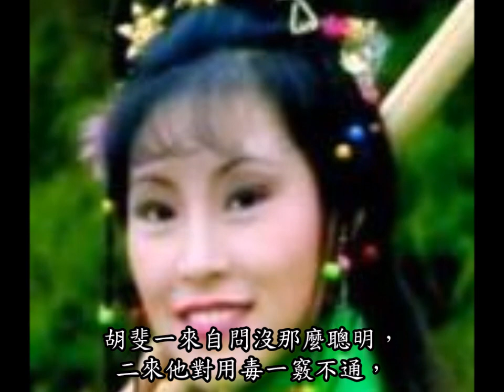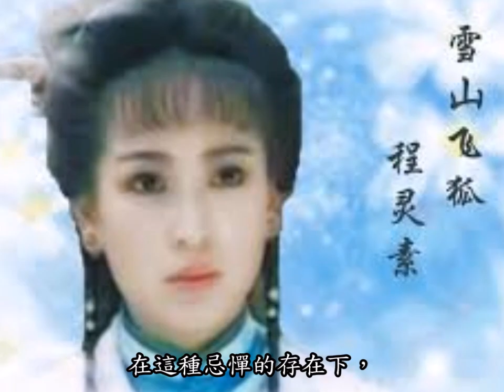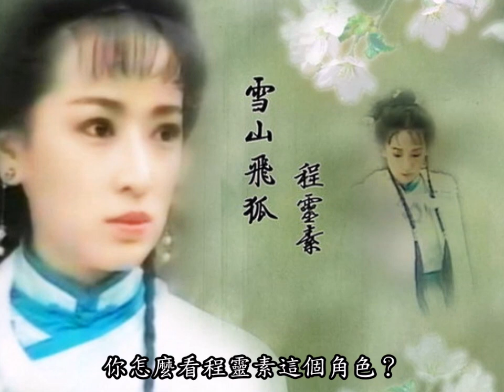程靈素：愛情跨學科【陳美濤口述金庸】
胡斐為什麼不愛程靈素？只是因為她顏值不足嗎？其實，程靈素擅長用毒，也是一個主要原因。
胡斐自恃武功高強，講打是天不怕地不怕的，但毒是完全不同的學問，胡斐無法了解，對程靈素就多了一種隔膜，難免有戒心，結果，敬多於愛。